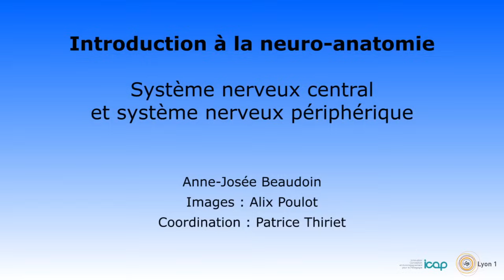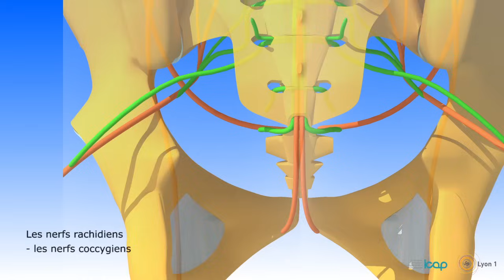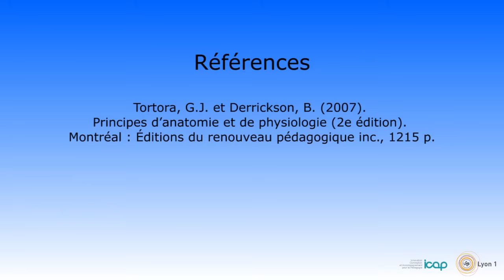Système nerveux central et système nerveux périphérique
Plus de 260 vidéos 3D et d'autres ressources 3D d'anatomie sur le